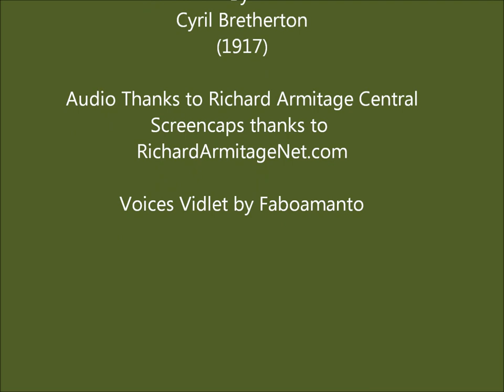Richard Armitage reads Back to the Land